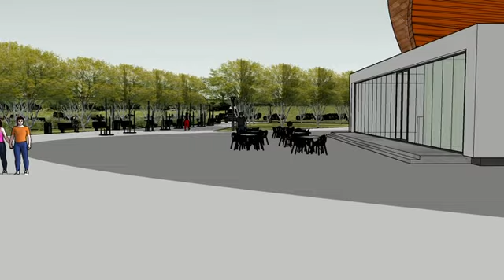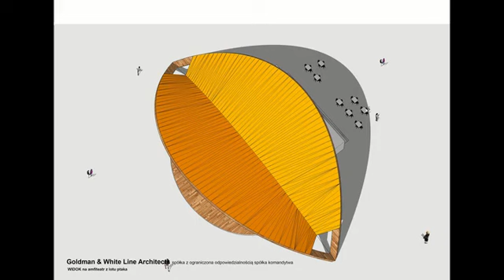Zagospodarowanie terenu Kaczy Dołek